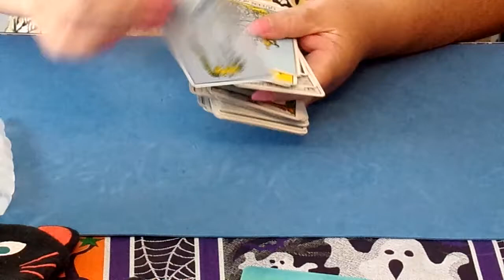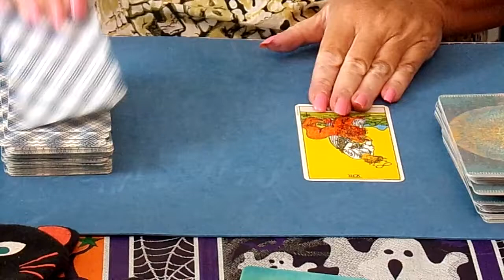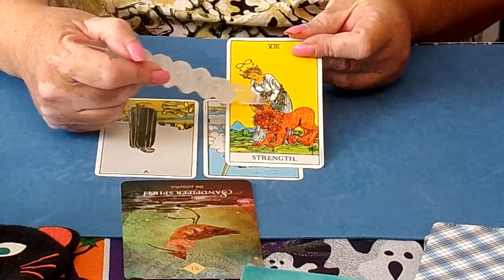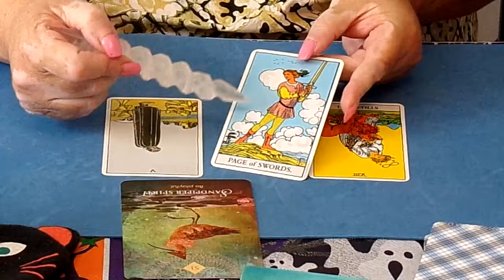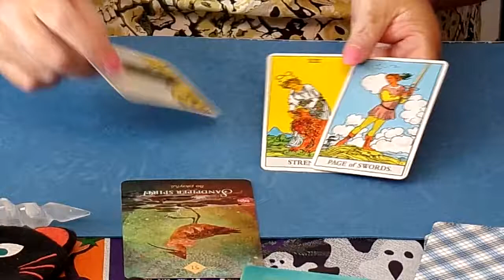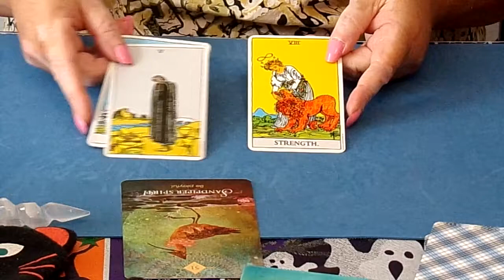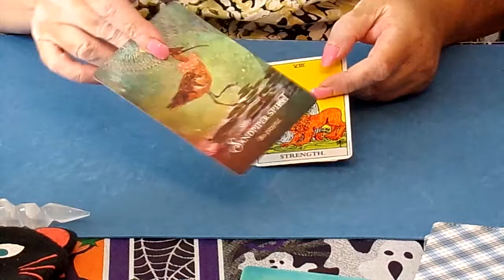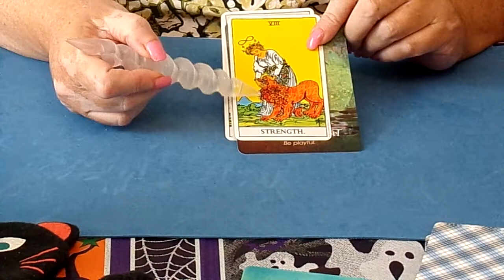Leo, Weekly Tarot Reading. Sept. 20th/26th. Strength and Knowledge, brings you a Playful Heart!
Leo, Weekly Tarot Reading, Strength and Knowledge, brings a playful heart!
 Tame that Roar Leo. :)  Sept.20th/26th.
I read all comments and acknowledge them.

My channel consists of videos on Tarot Readings for the 12 zodiac signs weekly. I use Tarot Cards and Animal Oracle Cards in the readings. I also have videos on Myths, Folklore, and Mystical subjects. Those are in the playlist Storytime. I also include videos of our cats and the funny things they do. The name of my channel came from the fact that we have 3 cats, and they often show up when I am doing readings and get in front of the camera or near by. They have a playlist as well.  Me Tarot Ow    MeOw  :).  I also have videos on Totem/Spirit Animals and they are in their  own playlist as well. Please check out the other video's and enjoy!  Thank You.